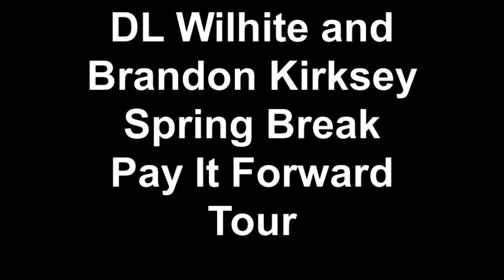Gopher Duo Pays It Forward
DL Wilhite and Brandon Kirksey paid it forward for Spring Break.